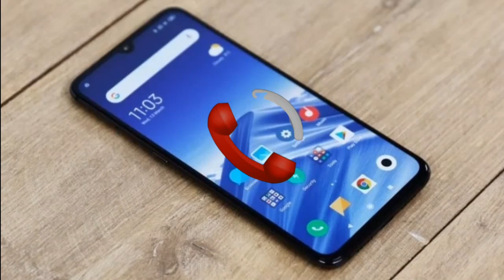Papa phone aa raha h - ringtone ( 720 X 1280 )